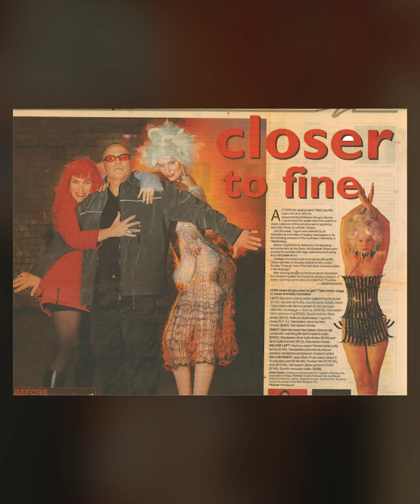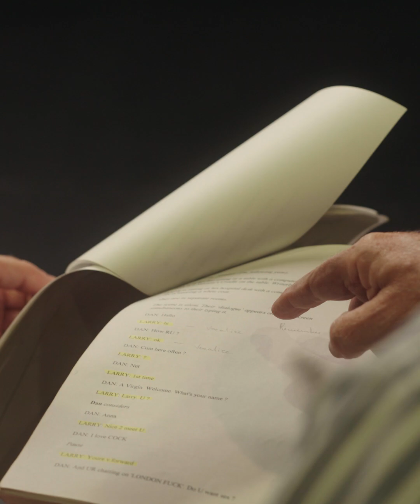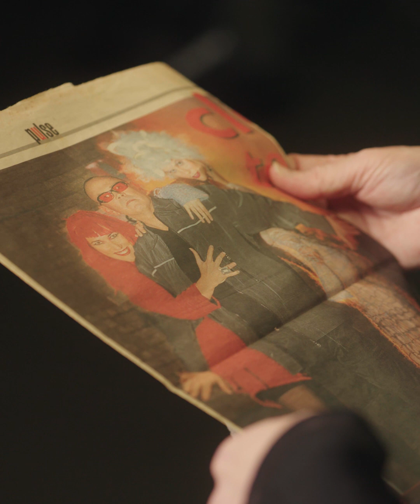Closer: Then & Now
After 24 years, Closer, a cult classic by Patrick Marber returns to La Boite to get under the audience’s skin once again.
Barbara Lowing and Kevin Hides, who portrayed Anna and Dan in the 2000 production of Closer, meets the 2024 cast of their characters (Anna Mcgahan and Kevin Spink) for an intimate and heart warming discussion. Delving into their characters and reflecting on shared experiences, they offer insights into the themes of desire and betrayal of the show.

CLOSER
By Patrick Marber
Directed by Courtney Stewart

4 – 20 April 2024
Roundhouse Theatre, La Boite